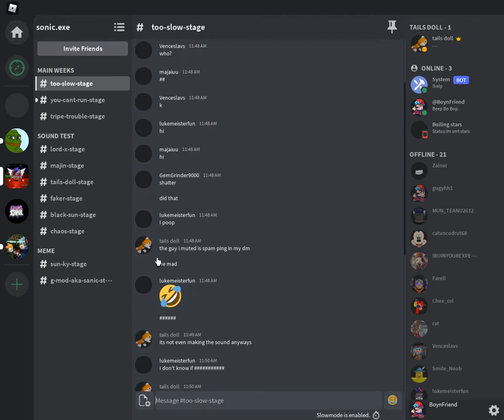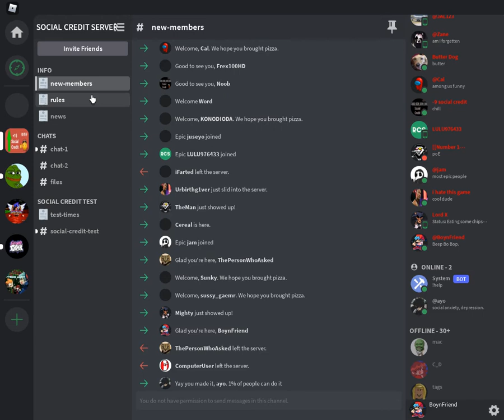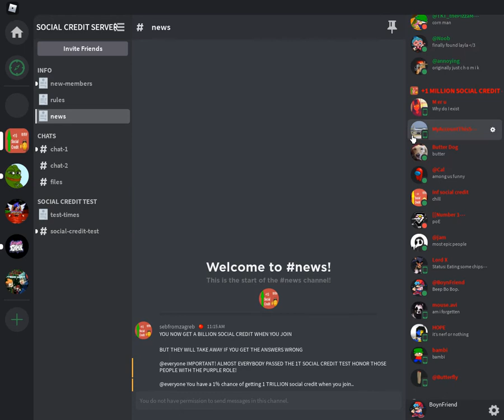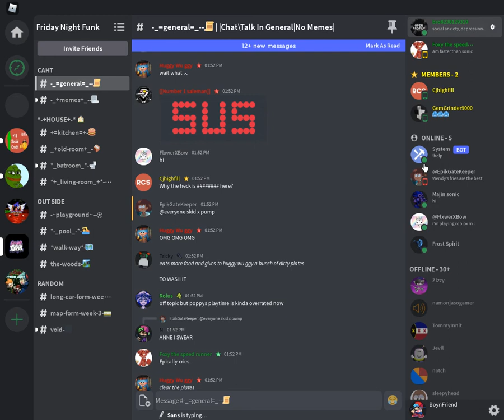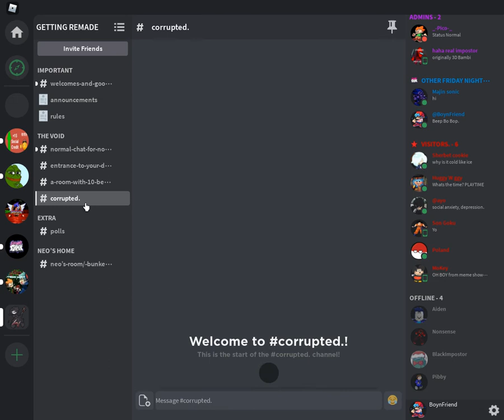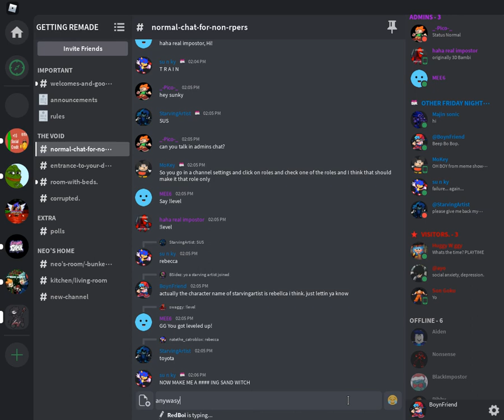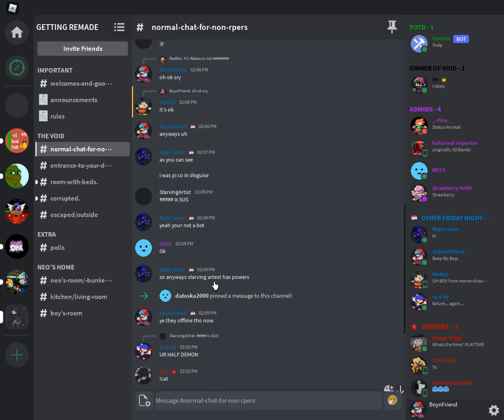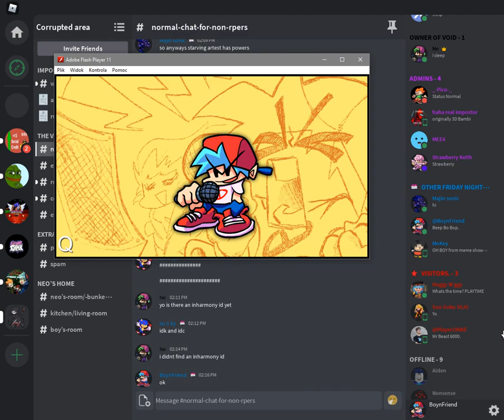BoyFriend Plays Roblox Chat Simulator 2.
So Today BF From Friday Night Funkin Is Gonna Play A Roblox Game Called Roblox Chat Simulator 2.